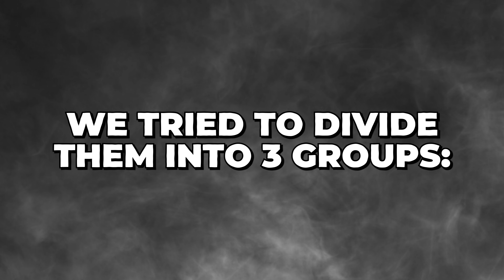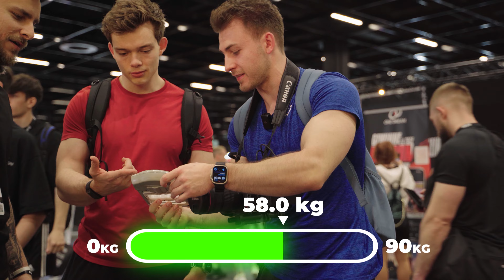Testing The Strength Of Famous Bodybuilders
Dynamometer is a machine for measuring grip strength and I took it to the biggest fitness expo in Europe.

We tested some amazing athletes, fitness influencers and bodybuilders like (Chris herria, Andre Deiu, stan browney and much more). But, the strongest people were, the strongman !